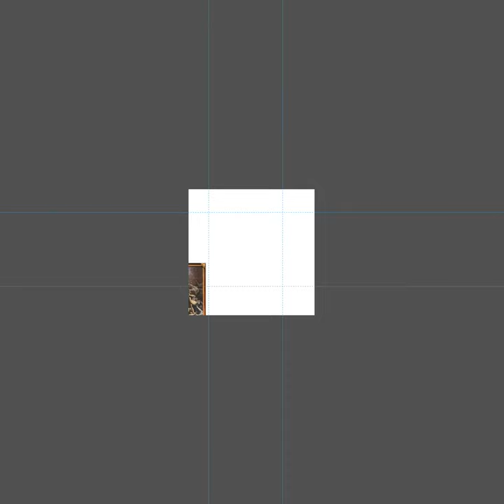The Fall of the Rebel Angels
Caduta degli angeli ribelli (Andrea Commodi, 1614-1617)

This preparatory sketch for a fresco - which ultimately never came to be - is a marvellous testament to Commodi's genius.